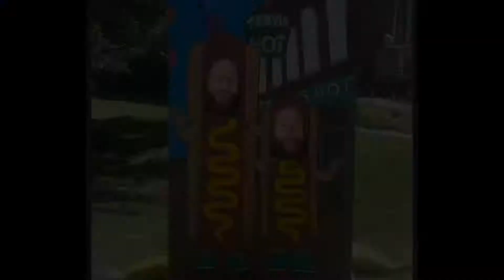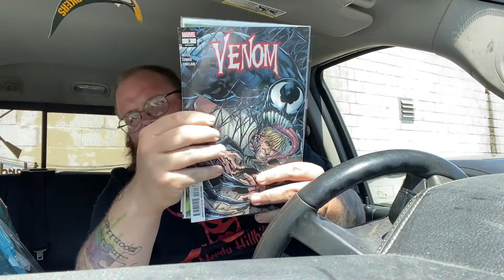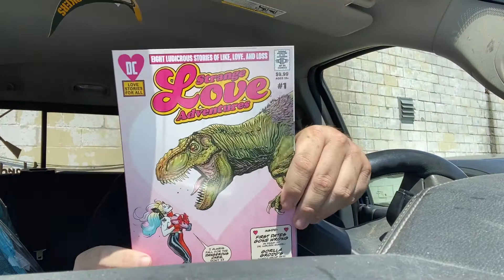Nerdy Hillbilly goes to Texas Hot 100 year celebration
Beautiful festivities congratulations Texas hot out of Wellsville New York for their 100 years of success and Delicious￼ Glizzies.

10/10